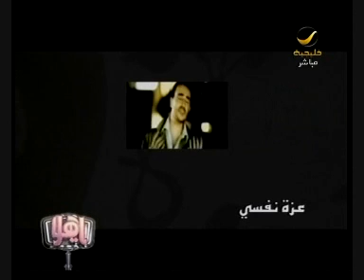صابر الرباعي نجم سيرة فن